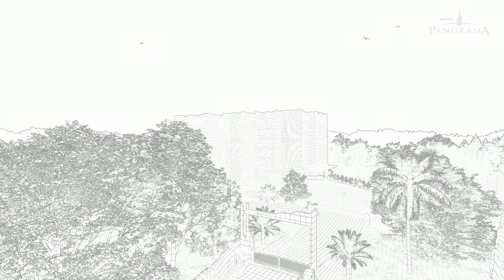Walkthrough - Artech Panorama, Sasthamangalam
Experience the epitome of luxury living with our stunning apartment complex. Located in the heart of the city, our apartments offer 3 and 4 BHK apartments with breathtaking views, top-of-the-line finishes, and top-notch amenities. From our sparkling pool to our fully-equipped fitness center, every detail has been carefully considered to provide you with the ultimate living experience. Take a tour of our property and see for yourself why our apartments are the perfect place to call home.